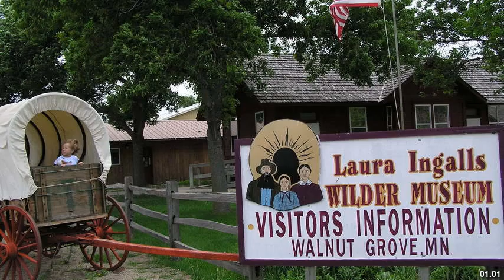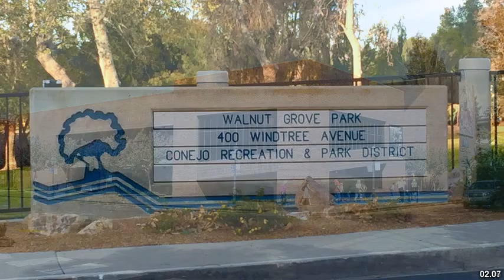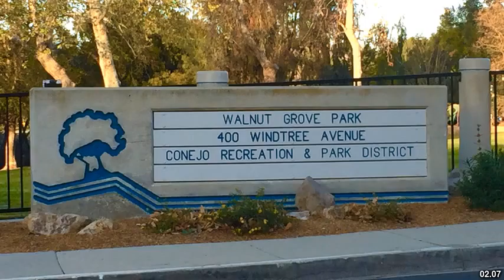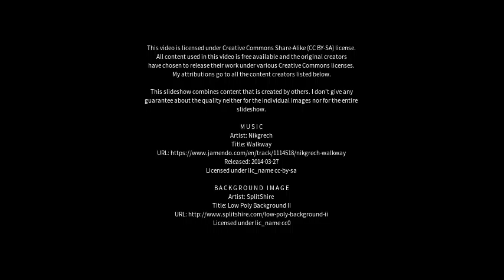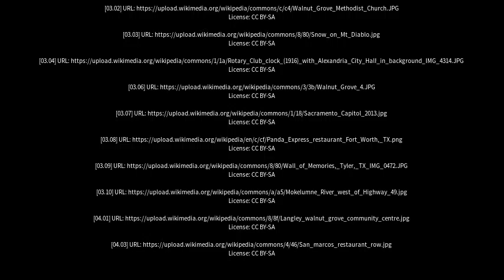Best places to visit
Best places to visit - Walnut Grove (Canada) Best places to visit - Slideshows from all over the world - City trips, nature pictures, etc.